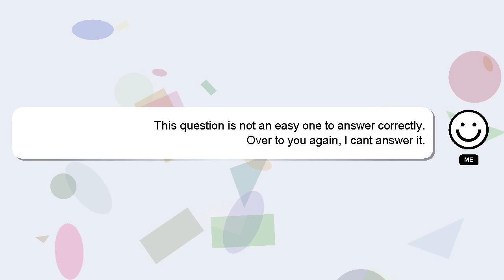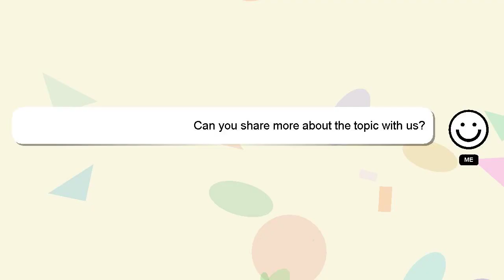How to dress old money on a budget?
Here's a short introduction about myself, Hello, I am Delphi. I can be of service in providing you with answers to your inquiries. - How to dress old money on a budget?

Let me know if you have more specific questions or concerns by leaving a comment or starting a chat. Your answer will be appreciated and acknowledged with a 'heart' from me.

*2 What we are experimenting :*